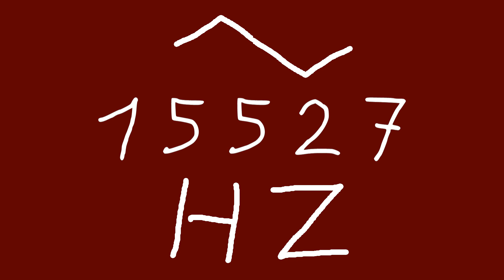15527 hz triangle